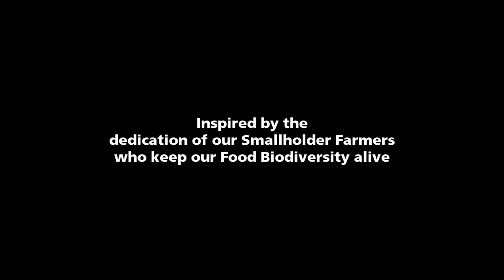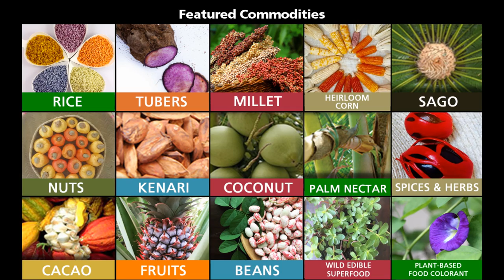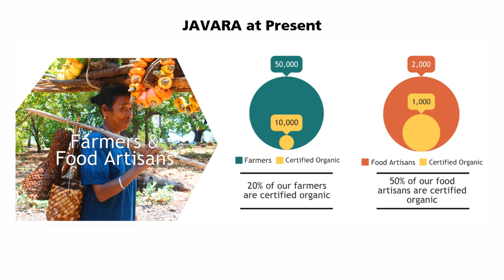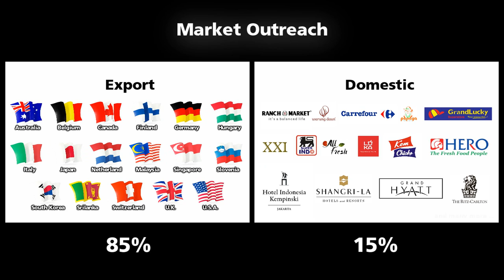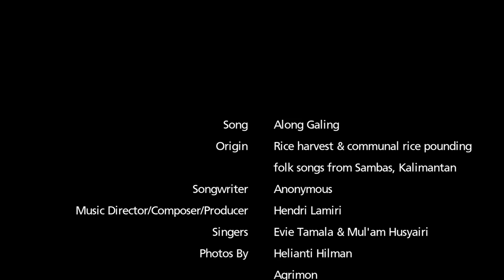Javara Video Clip